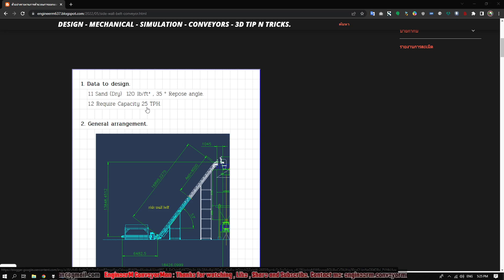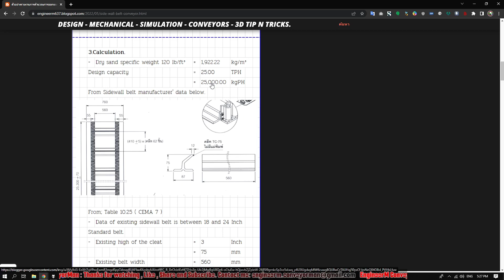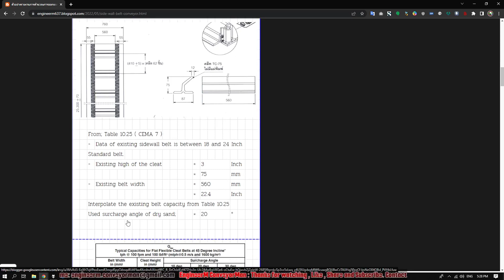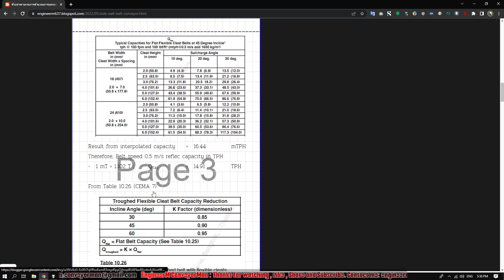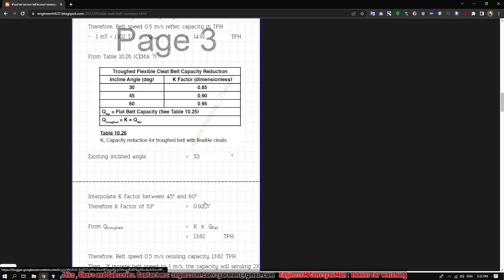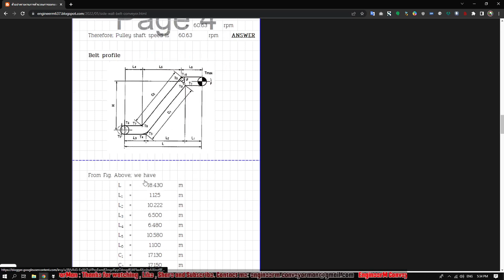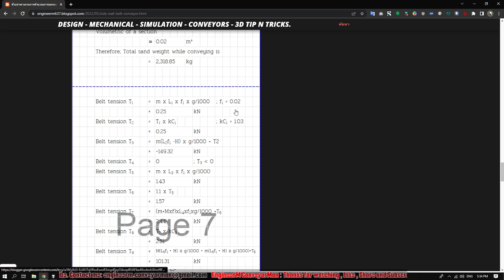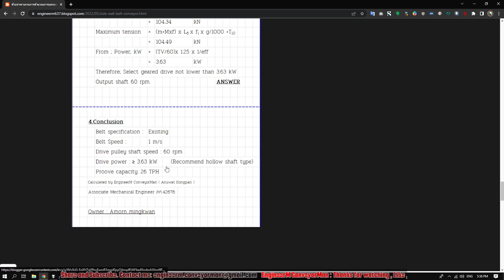อธิบายที่มาที่ไปของรายงานคำนวณ Side wall belt conveyor